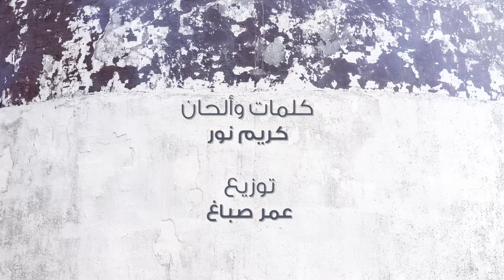Karim Nour - Aleb Albi (Official Lyric Video, 2019) | كريم نور - قلب قلبي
•Lyrics and Composition by: Karim Nour